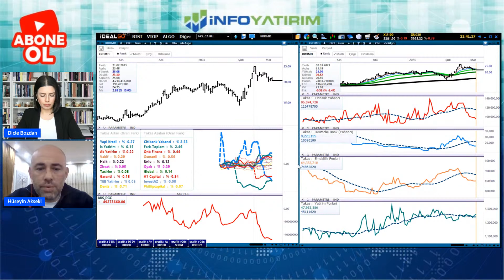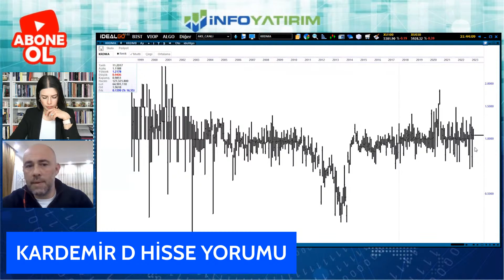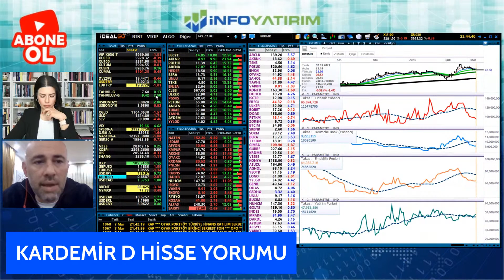HÜSEYİN AKSEKİ’DEN KARDEMİR D HİSSE YORUMU | İnfo Yatırım